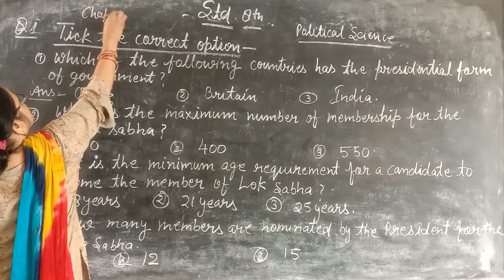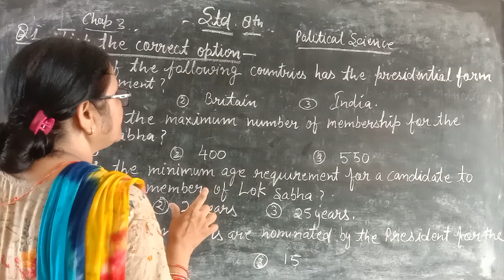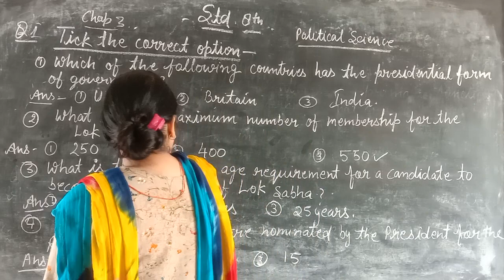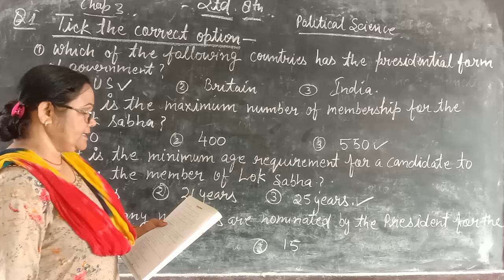June 24, 2021